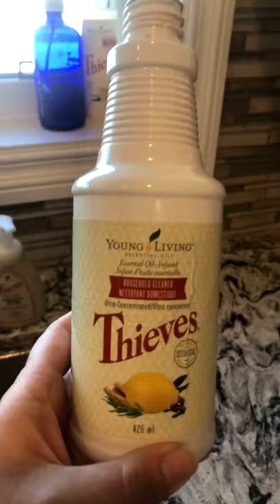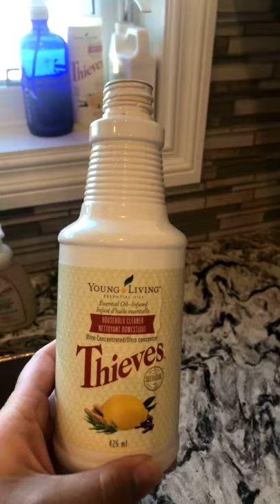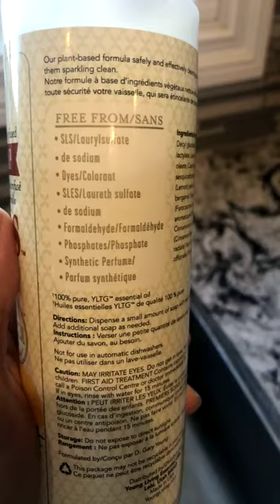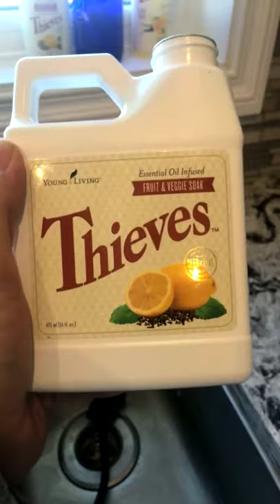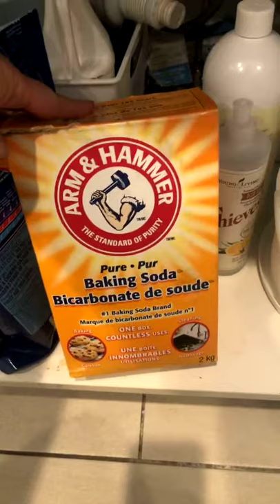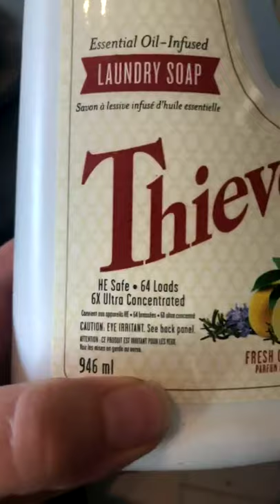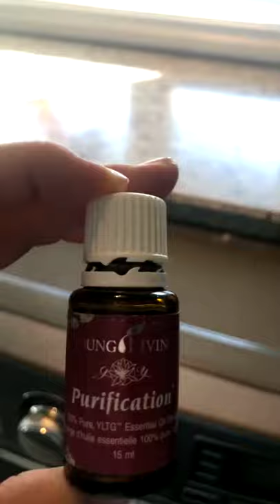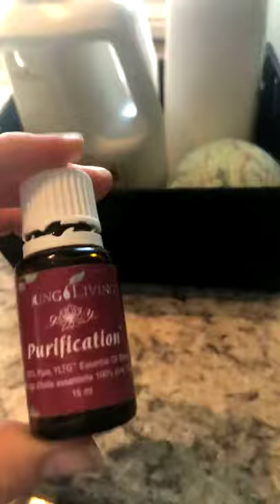Sharing My Heart on Why Toxin Free is so Important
Toxin free has been a game changer for our family and this is why I’ll never go back to the products we used to use.   I may have even shed a tear.